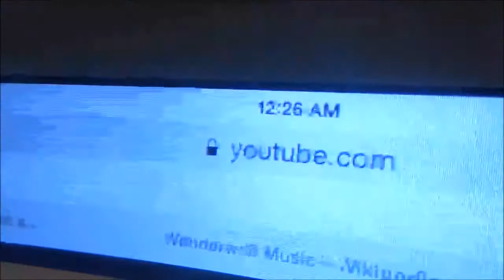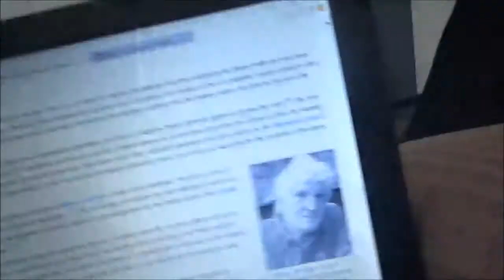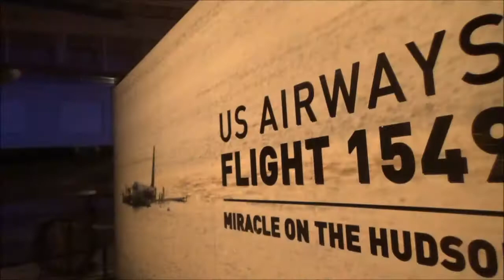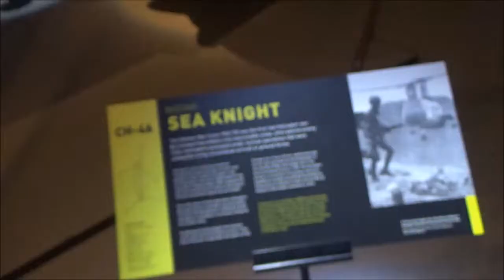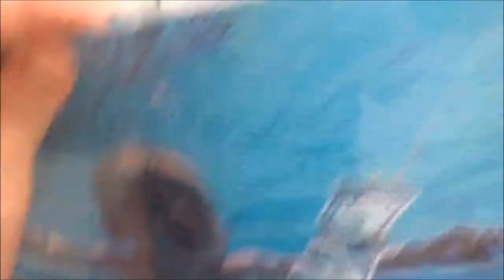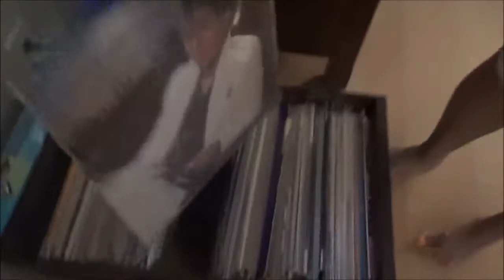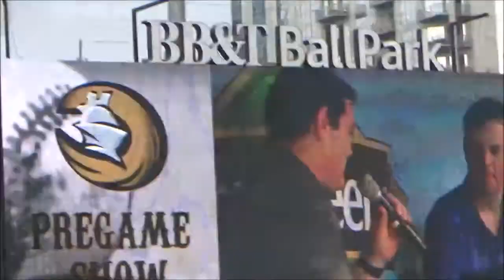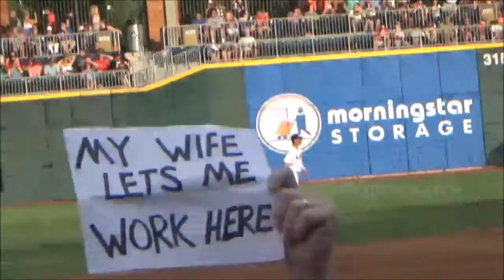CL9 Presents:The North Carolina Vlog (2 Hour Special).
Ladies And Gentleman For The First Time In Two Years Here Is My First Vlog In A Long Time. This Will Be One Of The Few Times Where I Show You What My life Is Like Behind The Camera. I Really Hope You Enjoy And Thank  You For Being A Incredible Audience Over The Last Few Years I Love You All-CL9.

Your support is always appreciated. Stay Gold, and Rock On!